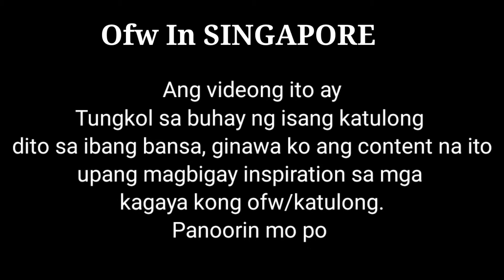CAR WASH GIRL | OFW_LIFE || sexy Lhen vlog